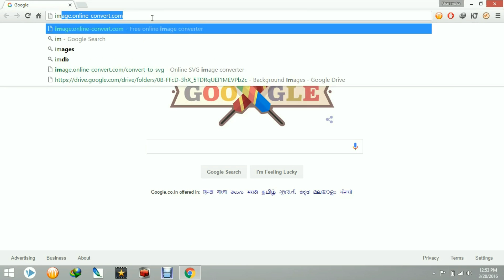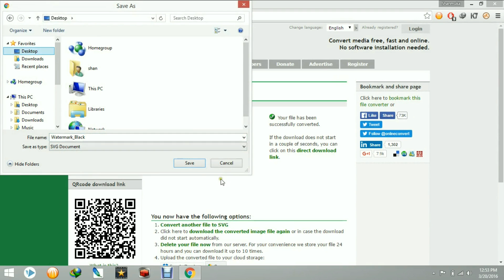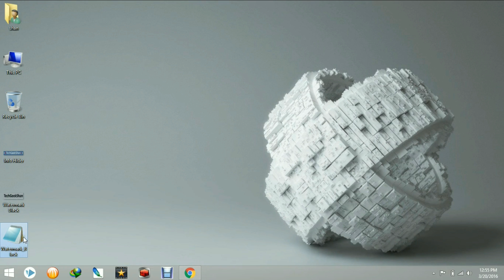Convert Any Image to SVG file format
This Video will explain how to Convert Any Image to SVG file format..
SVG- Scalable Vector Graphics File Format
Web/Download URL